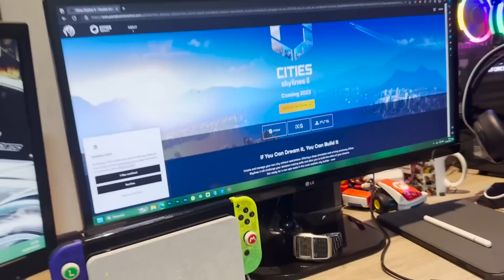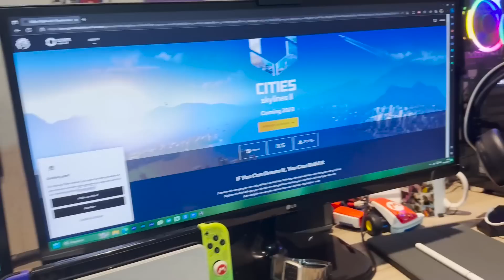DECIDI MUDAR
► Anbernic RG505 (Roda até PS2!)
► Powkiddy X18s Black (novo)
► Gamesir X3
► Meu tablet (Blackview Tab 15)
► Anbernic Win600
► Anbernic RG 503

00:00 Inscreva-se
00:10 Siga no instagram: @mano_jobs